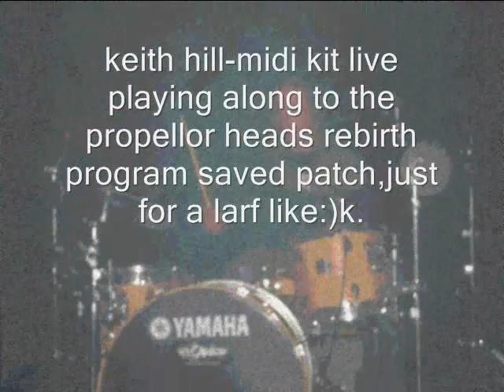keith hill-midi kit playing to propellor heads rebirth program just for a larf:)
midi kit playing to the propellor heads rebirth program saved patch.